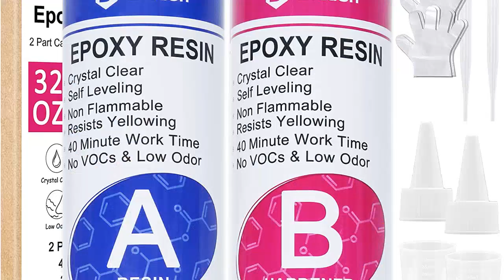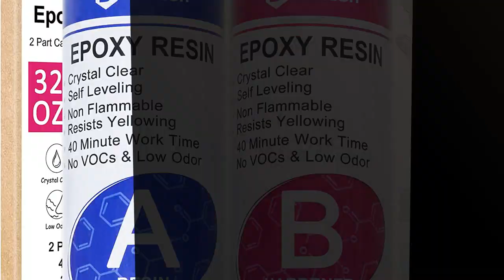Harte Formen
✋  Hier sind die besten 4 harte formen - eine präsentation
2. entdecken sie die top 4 harte formen
3. die vier besten harte formen im überblick
4. die vier besten harte formen - ein vergleich
5. die vier besten harte formen - ein video
6. die vier besten harte formen - ein rundgang
7. die vier besten harte formen - ein einblick
8. die vier besten harte formen - ein vergleichsvideo auf dem Markt.

🔽🔽🔽 KAUFEN-LINKS HARTE FORMEN 🔽🔽🔽

1) 3 KG Epoxidharz 2K Epoxi Harz mit Härter Glasklar in Profi Qualität und geruchs- und emissionsarm. Epoxy Gießharz UV Stab. für Schmuck Holz Tisch Aquarium Terra Formenbau GFK Bodenbeschichtung

2) JDiction Epoxidharz - 1,13kg / 32oz epoxidharz glasklar gießharz - 1: 1 Verhältnis Profi Qualität glasklar & geruchsarm - Gießharz für Holz, Schmuckherstellung, Malerei

3) Craft Resin Epoxidharz Set – Klares Epoxidharz mit Härter – Harz gießen Set und Hitzebeständiges Hochglanz gießharz - Art Resin Set anfänger Keine Blasenbildung und Vergilben 1L

4) Epoxidharz mit Härter | 2,25kg GfK set | Profi Qualität glasklar & geruchsarm | Gießharz für Holz + Schutzhandschuhe

* Zeitindikatoren (Timestamps) *

00:00 - Intro
00:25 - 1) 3 KG Epoxidharz 2K Epoxi Harz mit Härter...
00:59 - 2) JDiction Epoxidharz - 1,13kg / 32oz epoxidharz glasklar...
01:32 - 3) Craft Resin Epoxidharz Set – Klares Epoxidharz mit...
02:12 - 4) Epoxidharz mit Härter | 2,25kg GfK set |...
02:46 - Outro